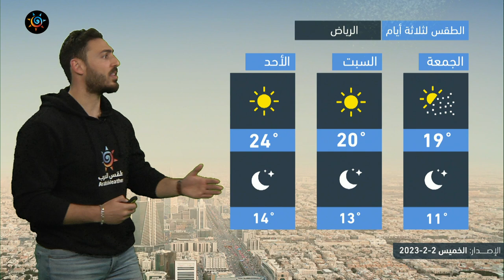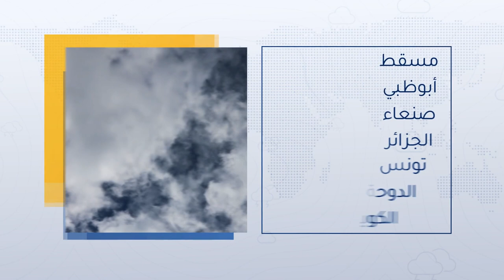السعودية | انخفاض الحرارة في مناطق عِدّة من المملكة الجمعة بما فيها الرياض | الخميس 2-2-2023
انخفاض الحرارة في مناطق عِدّة من المملكة الجمعة بما فيها الرياض
التفاصيل بالنشرة
ــــــــــــــــــــــــــــــــــــــــــــــــــــــــــــــــــــــــــــــــــــــــــــــــــــــــــــــ
ــــــــــــــــــــــــــــــــــــــــ
ازدياد تأثر المملكة بالحالة الماطرة و الأمطار تشمل العاصمة و الإحساء
ــــــــــــــــــــــــــــــــــــــــ
طقس العرب
طقس العالم
طقس الأردن
طقس قطر
طقس السعودية
طقس الرياض
طقس عمّان
طقس جدة
طقس مكة
طقس المدينة المنورة
طقس تبوكك
طقس اربد
حول العالم
طقس الاردن
الرياض
عمّان
حالة الطقس
الطقس بالمختصر
امطار
عواصف رعدية
بروق
صواعق
عواصف
بردية
امطار غزيرة
طقس حار
طقس لطيف
طقس بارد